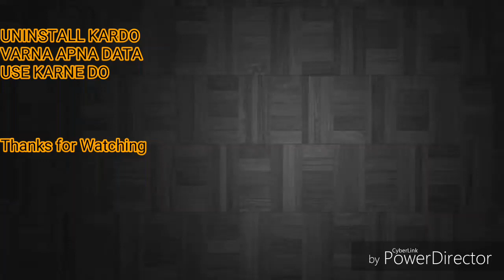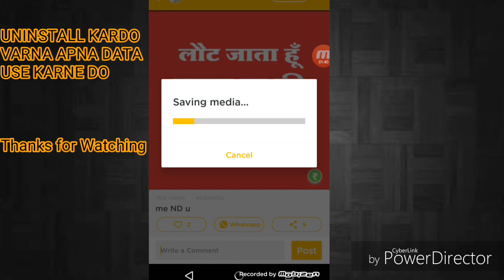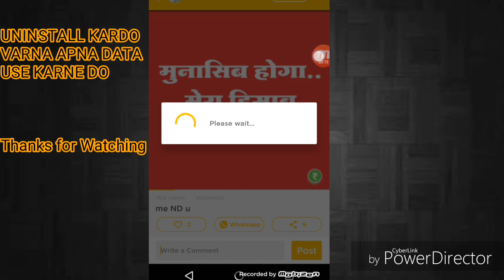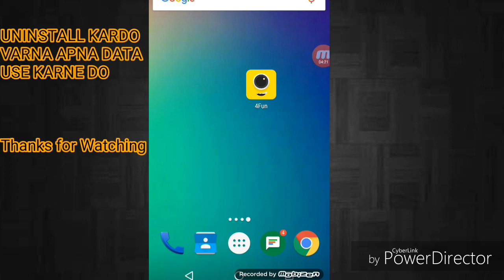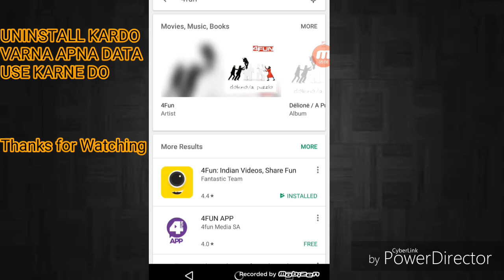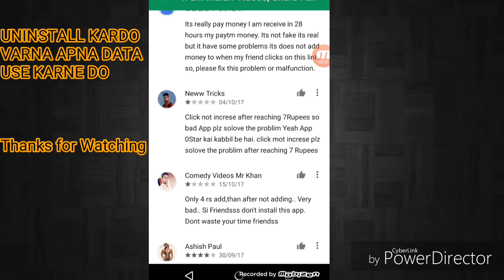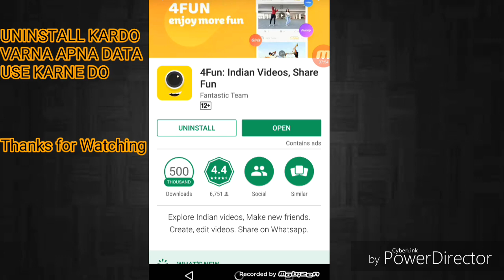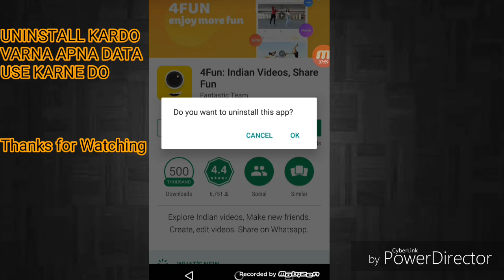4fun App करेगी आपके फोन को हैक निकाल दो,बाद में रोना पड़ेगा. By Techguru World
phone ko safe rakho
10paytm keliye appne data mat share karo
appko yeh app padega mahengha
uninstall kardo and safe rakho appne phone ko